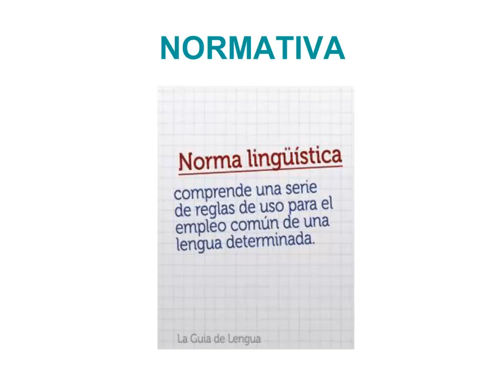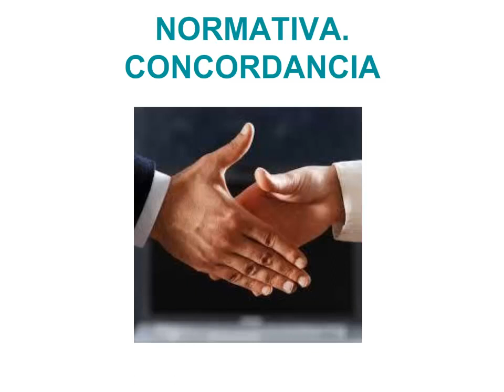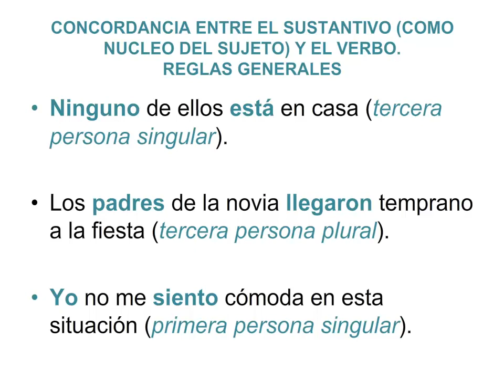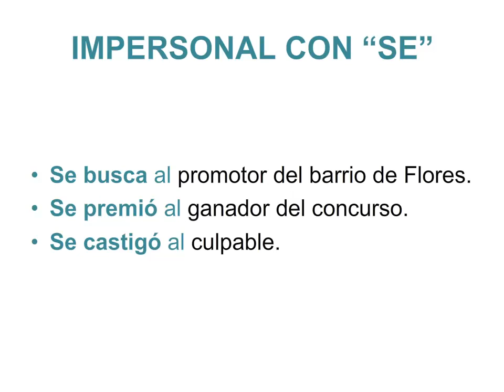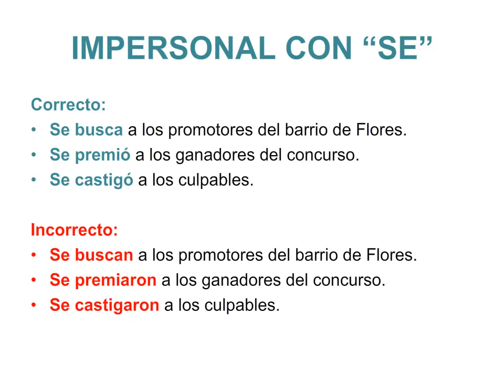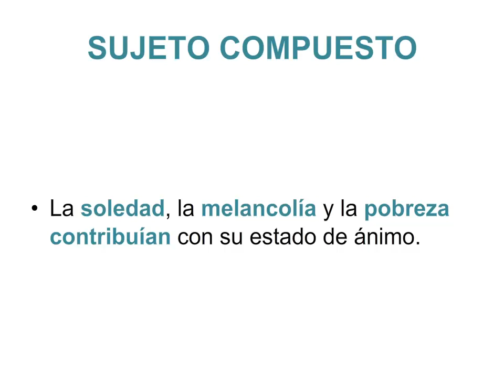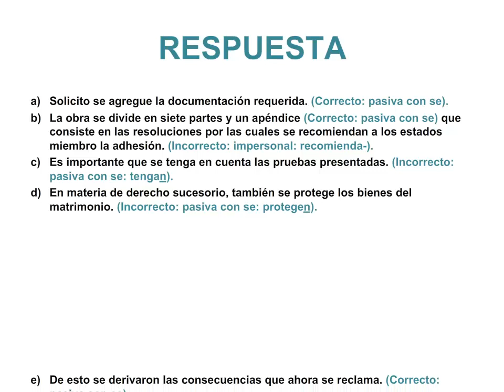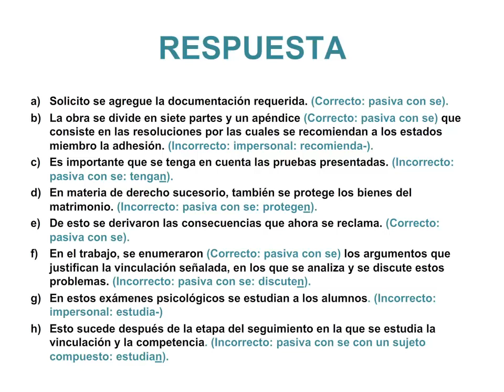MODULO 3. Video 1. Normativa